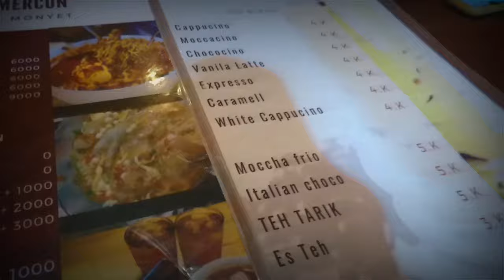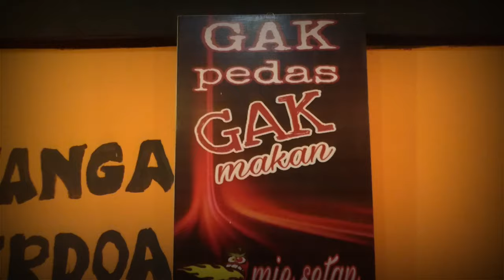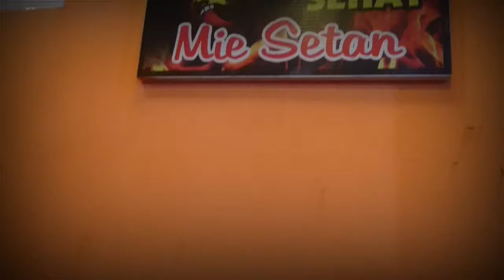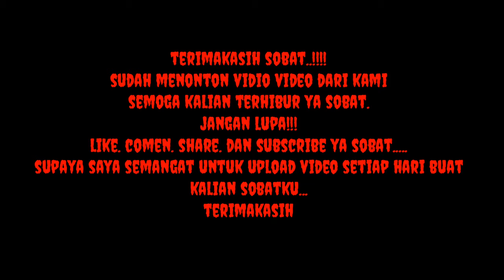Hunting kuliner seblak pipi MONYET part 2. Di temani istri tua dan muda. By AR_collection chanel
Hello guys.
Lagi lagi kita ke kedai pipi MONYET lagi ya guys. Karena kedai pipi MONYET memang makanan favorit kami ya guys. Selain murah rasanya itu lo. Mantaaaaaaap sekali guys 😋 😋 😋
Baik guys. Terimakasih sudah dukung chanel ini.